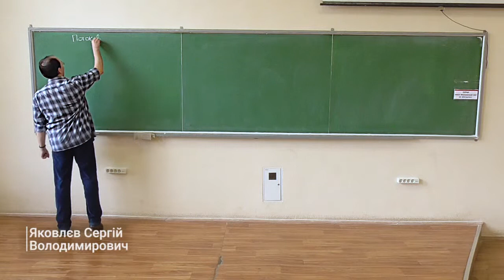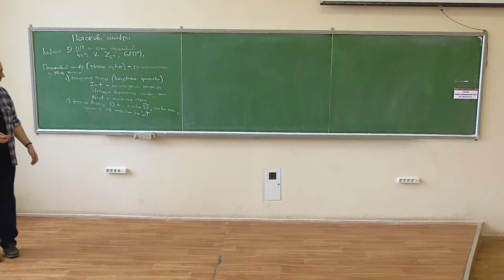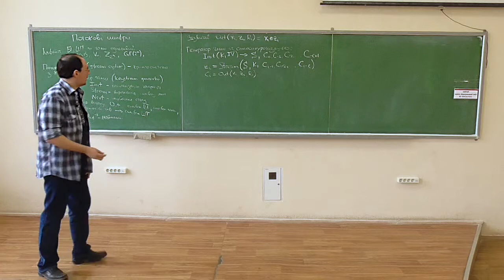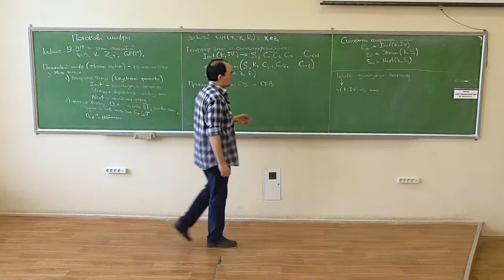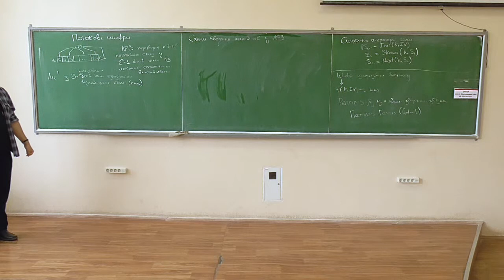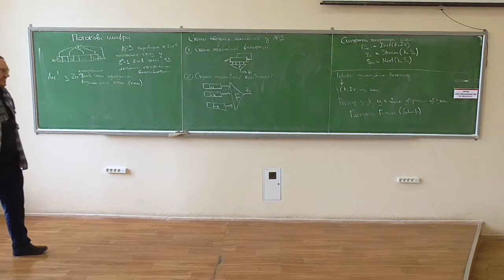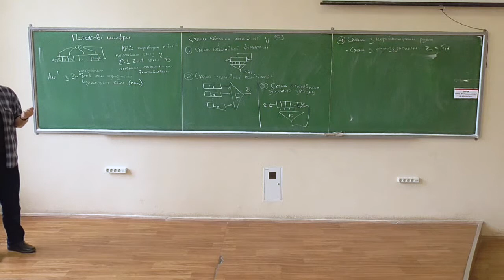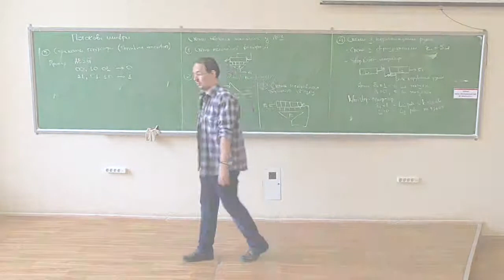Симетрична криптографія, лекція 18-1: потокові шифри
Розглянуто такі питання:
-- ще раз про визначення потокових шифрів;
-- абстрактна структура потокового шифру: генератори гами, фунції виходу;
-- генератори гами із самосинхронізацією;
-- синхронні генератори гами та наближення одноразових блокнотів;
-- регістри зсуву із лінійним зворотним зв'язком над полем бітів;
-- схеми введення нелінійності у лінійні регістри зсуву: нелінійна фільтрація, нелінійна комбінація, нелінійний зворотний зв'язок;
-- схеми із нерівномірним рухом;
-- стискаючі генератори.